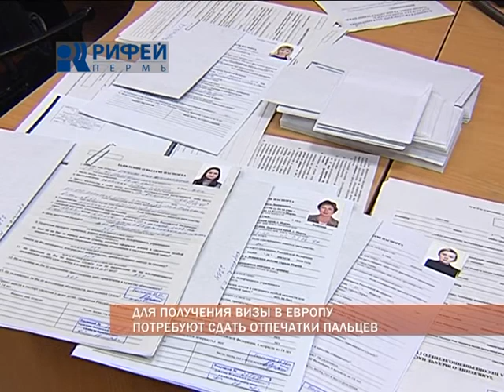Деловые Новости от 17 июля